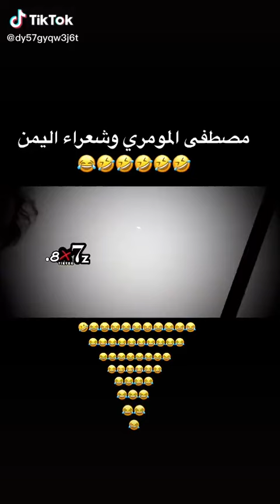مصطفئ المومري وشعراء اليمن اضحك من قلبك